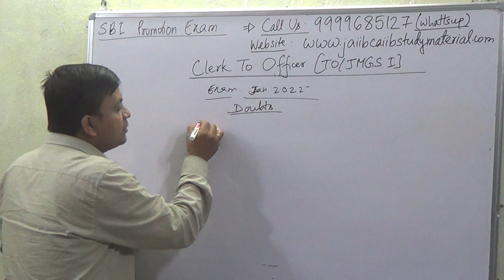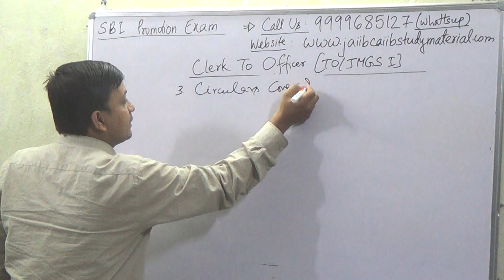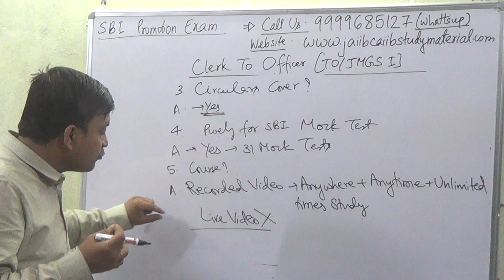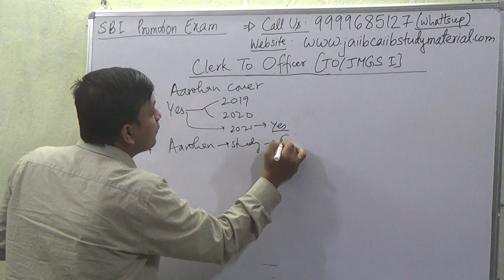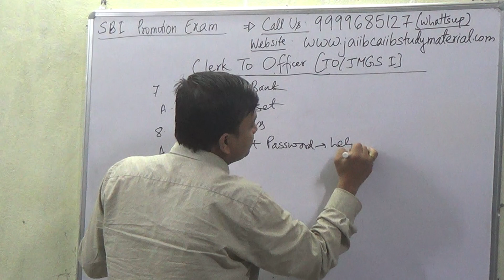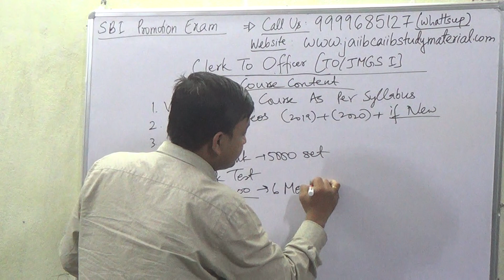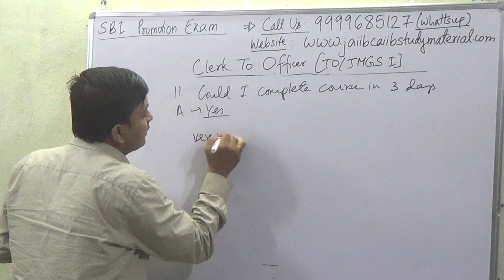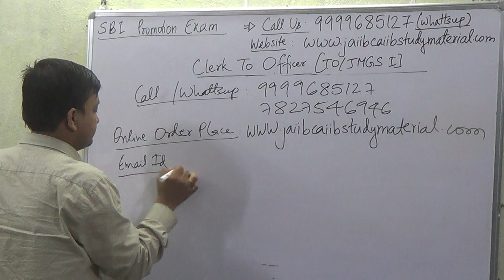SBI Promotion Exam Clerk To Officer [TO & JMGS 1] [Doubt Clarification]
Buy SBI Promotion Exam Clerk To Officer [TO & JMGS 1] Video Lecture Course = Rs 2000/-